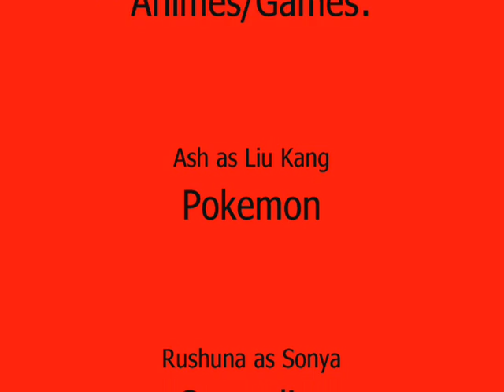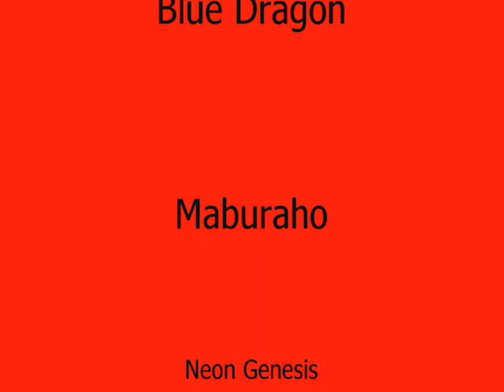The Ultimate Encounter Force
This AMV might be a preview of a story I feel like doing
The song is "Encounter the Ultimate" from the "Mortal Kombat: Armageddon" soundtrack. The list of anime characters that will be in it:

Pokemon's Ash=Liu Kang
Grenadier's Rushuna=Sonya
Fullmetal Alchemist's Al=Jax
Digimon's Kari=Kitana
Rayearth's Hikaru=Jade
Bleach's Ichigo=Sub-Zero
Those Who Hunt Elves's Junpei=Scorpion
Wild Arms's Rudy=Cyrax
Basilisk's Yashamaru=Smoke
Girls Bravo's Kirie=Sheeva
Trigun's Vash=Motaro

Other animes include Maburaho, and Evangelion and the other game is Blue Dragon.
Please W&R
Update: My brother created one, too. Which do you like better?